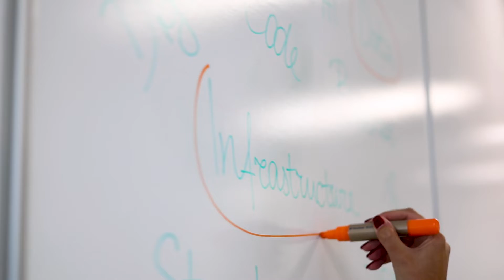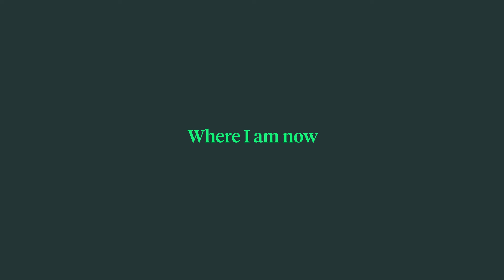Where I am now - Slaveya Vlahova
In this video, Kubrick Alumni member Slaveya Vlahova shares her personal journey into data and technology and why she decided to make that leap, having previously obtained a non STEM degree in business.

She also reflects on the support she received throughout the training and client placements, the quality of our training, the culture, and opportunities that derived from being part of such a supportive network.

Interested in hearing from other consultants and alumni members? Visit our YouTube channel in the comments section.